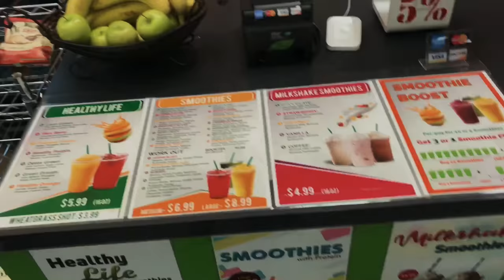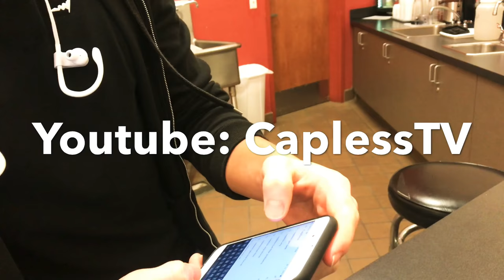Should I get a protein shake?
Motivation and a Protein shake chopping it up with worker